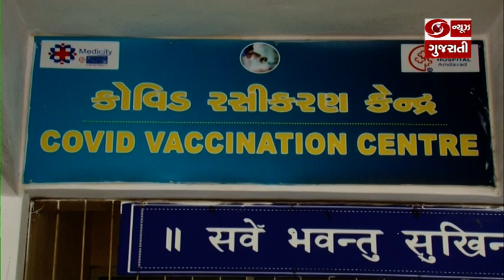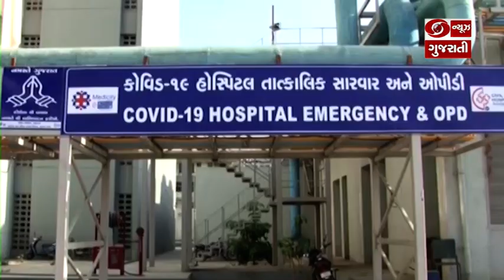Vaccine Journey: From 0 to 90 Crores | વેક્સિનની સફર: 0 થી 90 કરોડ સુધી | Good News Gujarat | Ep.159